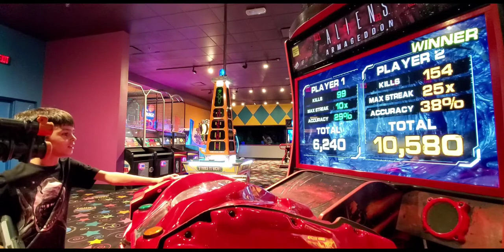John's Incredible Pizza - Las Vegas - Random Home Videos - Feel free to watch - Playing Video Games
Just hanging out with my son at Johns Incredible Pizza in Las Vegas. All you can eat and play games. I would check Groupon before coming for the best deals. Just a family channel looking for a free place to store and share my home videos for generations to come. FOT702